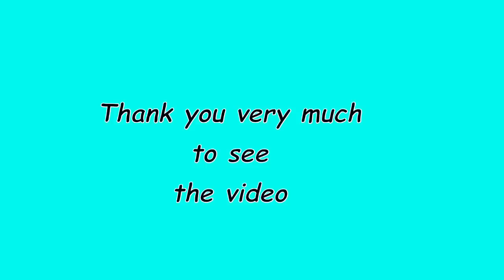Skinner blend with polymer clay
The Skinner blend is one of the most useful techniques in the work with polymer clay .It is a mix of colors with which you get a fade gradient colors. It is a very simple technique but you have to execute properly to get the desired result.

You can find more information about this tutorial and about other topics on our

MATERIALS AND TOOLS:

- Two different colors of polymer clay
- Pasta machine
- Roller and blade for polymer clay